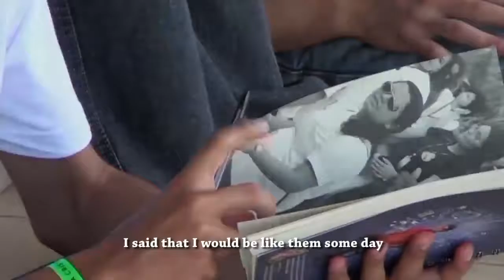FSY 2014 Campo Grande Emocionante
Saudade dos dias junto à estes jovens Maravilhosos!
Desafio Compensador!!